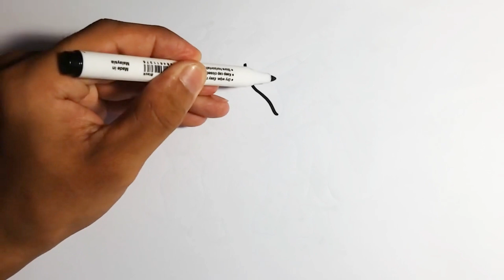How to Drawing - Colouring For Kids &Toddlers | Drawing, Painting & Learn Draw